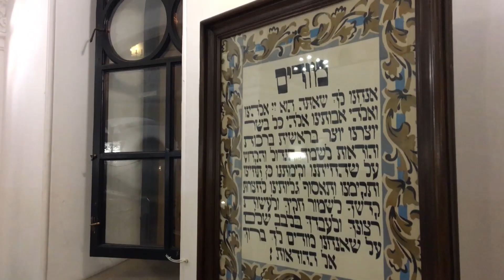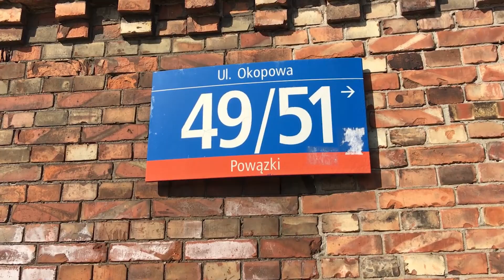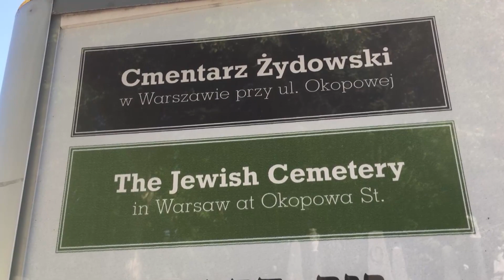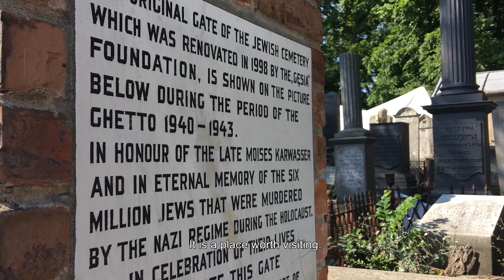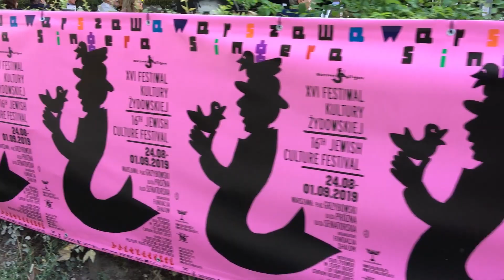Warszawa Singera | XVI Festiwal Kultury Żydowskiej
XVI Festiwal Kultury Żydowskiej Warszawa Singera za nami! Tak wielkie wydarzenie nie mogło umknąć naszej uwadze, dlatego zapraszamy do obejrzenia materiału, dzięki któremu przeniesiecie się w świat żydowskiej historii, kultury i sztuki!

Bądźcie z nami także na innych kanałach! ⬇ 🇵🇱🌎